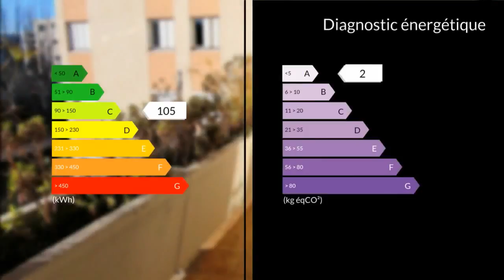A vendre - Appartement - Marseille 11eme (13011) - 3 pièces - 63m²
A découvrir beau type 3 composé d'un spacieux séjour lumineux ouvrant sur terrasse exposée sud est, d'une cuisine indépendante aménagée , de 2 chambres, dressing et salle de bain.Ce bien est vendu avec une place de parking privative en sous sol.Résidence sécurisée, calme et arborée proche de toutes les commoditésIdéal Famille à visiter sans tarder !(MM) Agent commercial indépendant du réseau national clairimmo Maxihome N° RSAC : 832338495